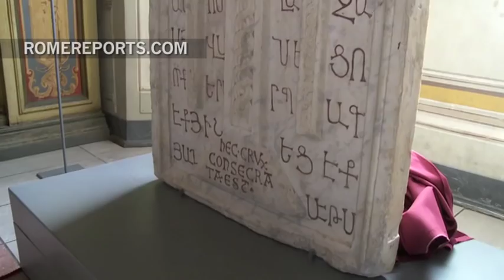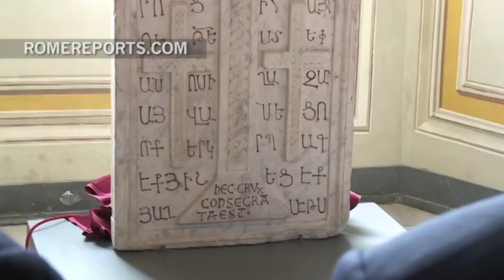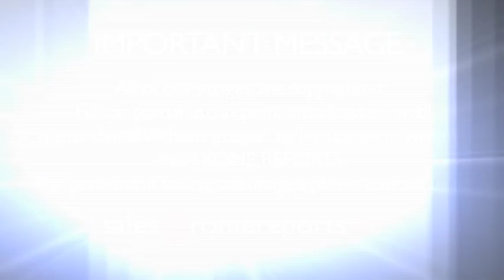The story behind the Medieval Armenian Cross that's now in the Vatican Museums